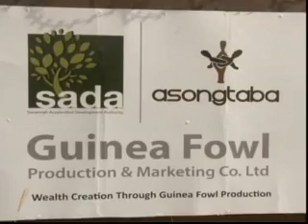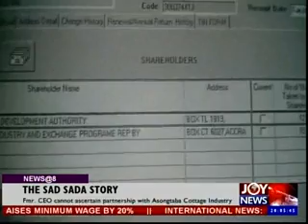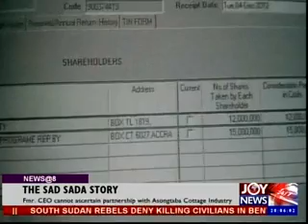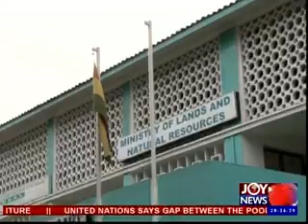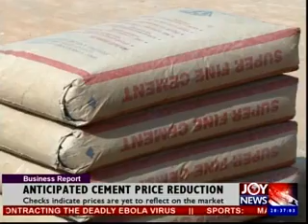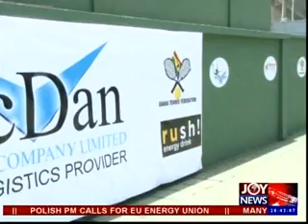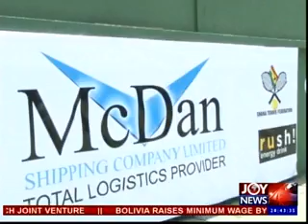Joy News @ 8 (22-4-14)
All the news in Ghana on 22nd of April, 2014.